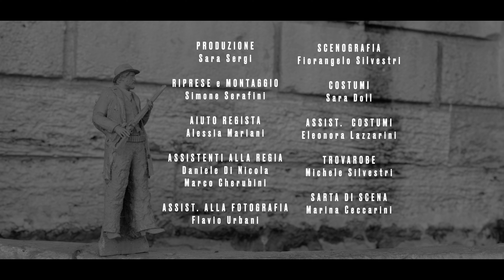BALLATA DI TIBURZI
Videoclip BALLATA DI TIBURZI
scritto e diretto da GIOVANNI BUFALINI

Parole e musica di
SILVANA PAMPANINI

DUO LA MERLA
Michele Silvestri - Fabio Whisky Forbicioni

CON
TIBURZI  Fabrizio Gentili
RACHELE  Rachele Astolfi
COMMISSARIO  Michele Arena
FIORAVANTI  Claudio Bianchini
BRIGANTESSA 1  Eleonora Lazzarini
BRIGANTESSA 2  Maria Gentili
BRIGANTE A CAVALLO  Rosato Marucci
CARABINIERE 1  Andrea Dionisi
CARABINIERE 2  Samuele Cintia

PRODUZIONE Sara Sergi
RIPRESE e MONTAGGIO Simone Serafini
AIUTO REGISTA Alessia Mariani
ASSISTENTI ALLA REGIA Daniele Di Nicola - Marco Cherubini
ASSIST. ALLA FOTOGRAFIA Flavio Urbani
SCENOGRAFIA Fiorangelo Silvestri
COSTUMI Sara Doll
ASSIST. COSTUMI Eleonora Lazzarini
TROVAROBE Michele Silvestri
SARTA DI SCENA Marina Ceccarini
ASSIST. LOCATION Eleonora Chioccia
TRUCCO e PARRUCCO Roberta D’Arbore
ASSIST. AL TRUCCO Elisa Diana
FOTOGRAFO DI SCENA Marco Mandini
BACKSTAGE VIDEO Alessia Mariani - 2° Filmaker Factory FCSO - 2022
CATERING Vittorio Benvegnu (Rifugio Casale del Lamone)
CAVALLI Rosato Marucci
VFX SUPERVISOR Marco Mazzelli
PROPS e VFX Flavio Urbani

AUDIO MASTERING
Mami Record Studio Orvieto Guitar Raffaele Spanetta - 2Play Music School, Porano

MATERIALE TECNICO Francesco Fedele NETLORDS

COMUNE DI FARNESE

UNA PRODUZIONE
Fondazione Per il Centro Studi Città di Orvieto - 2022